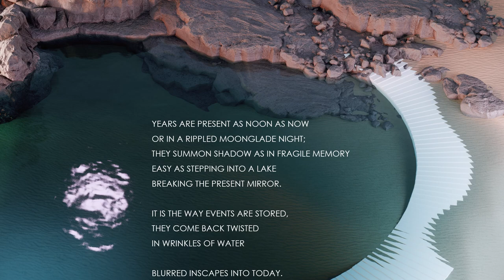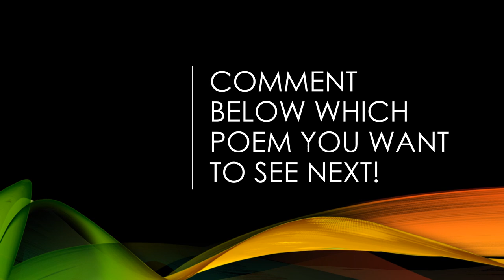"By the Lake" by Richard O. Moore (Read by Kareem Badreddine)